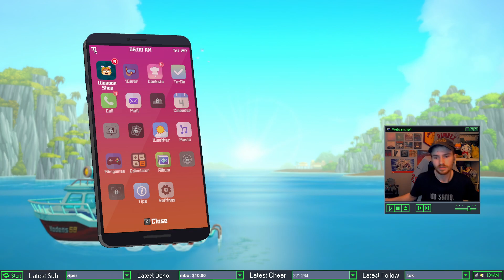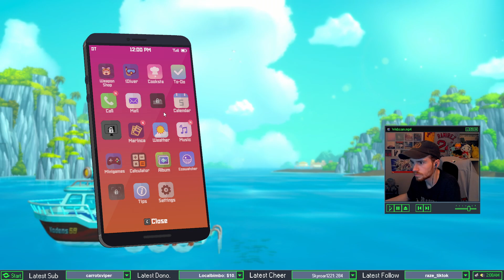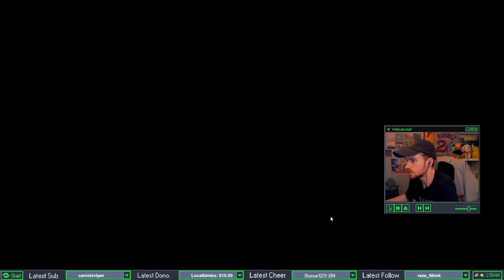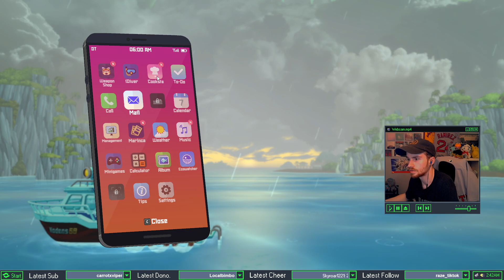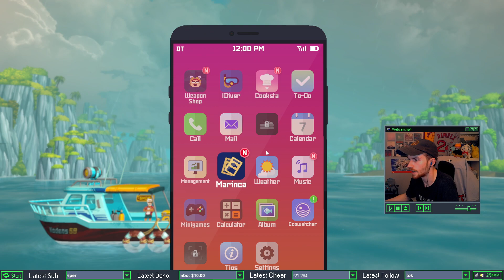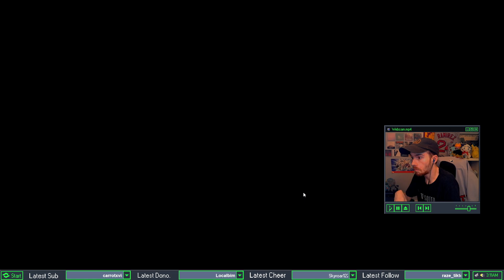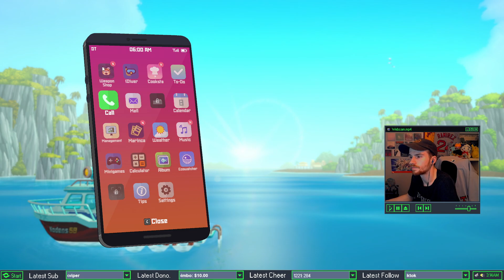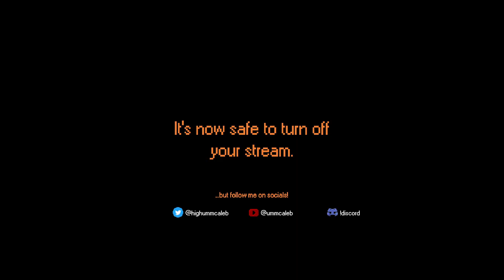Dave The Diver - Day 1.5 Full VOD